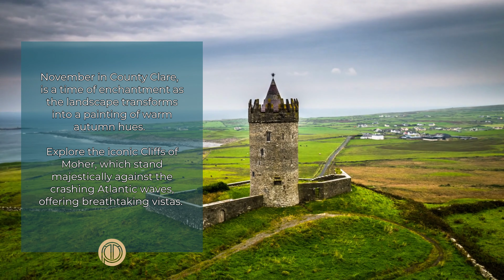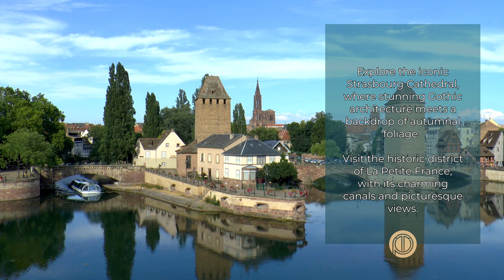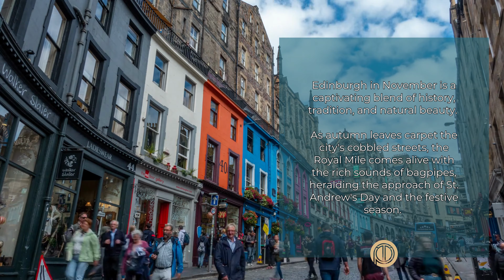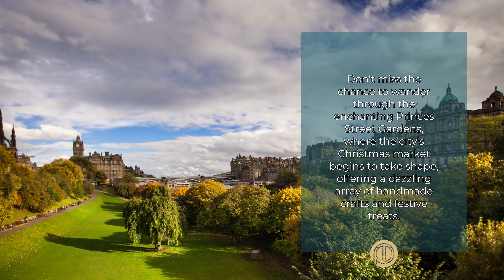Hidden Gems: 5 European Destinations to Explore in November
Why travel in November?

It's a month of hidden treasures and delightful surprises. As the crowds thin out, you'll have more room to explore your chosen destinations at your own pace. November also brings cooler, crisp weather, perfect for strolling through charming streets and enjoying the changing foliage. Moreover, you'll find better prices on flights and accommodations, allowing you to stretch your travel budget further. Plus, November is the season of cultural festivals, traditional markets, and unique experiences.

County Clare, Ireland: Roam the rugged landscapes, explore ancient castles, and immerse yourself in traditional Irish culture. November in County Clare offers a glimpse of Ireland's rich heritage.

Helsinki, Finland: Embrace the Nordic coziness as you wander through the capital's parks, visit iconic landmarks like the Helsinki Cathedral, and bask in the warm glow of a traditional sauna.

Strasbourg, France: Step into a fairytale as Strasbourg transforms into a winter wonderland with its famous Christmas markets. Sip mulled wine and savor delectable treats amid charming Alsatian architecture.

Prague, Czech Republic: Explore the medieval streets of Prague as they come alive with autumn colors. Discover historic castles, cozy cafés, and the stunning Uspenski Cathedral.

Edinburgh, Scotland: Experience the atmospheric beauty of Edinburgh in November. Walk along the historic Royal Mile, attend the vibrant St. Andrew's Day celebrations, and be captivated by the city's rich history.